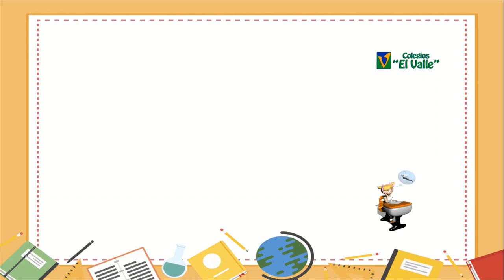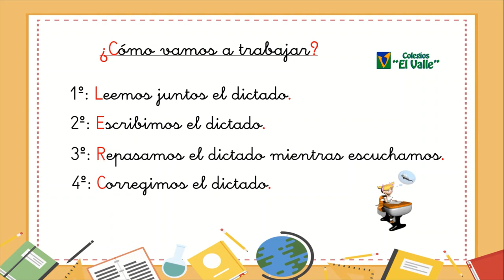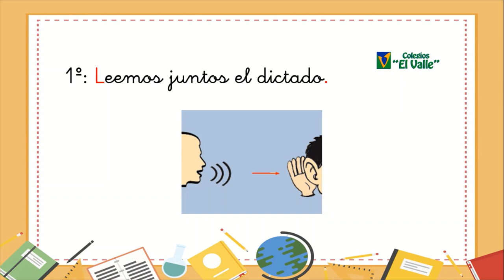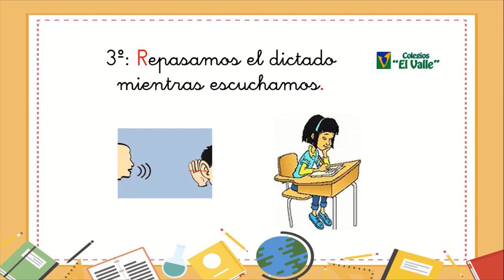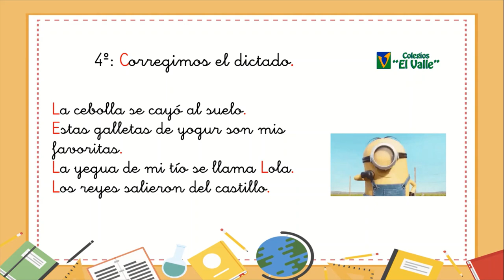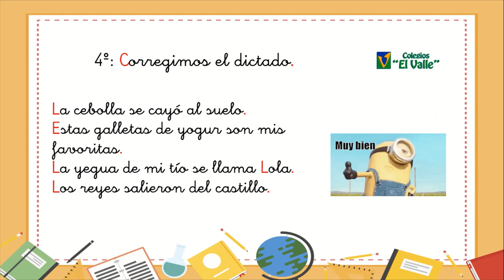LAS TABLAS ED. Primaria Dictado 3 Tema 10